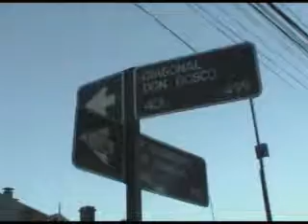robo copec.mp4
robo